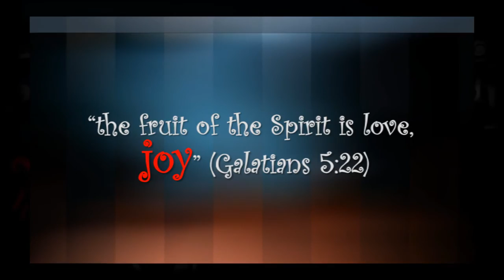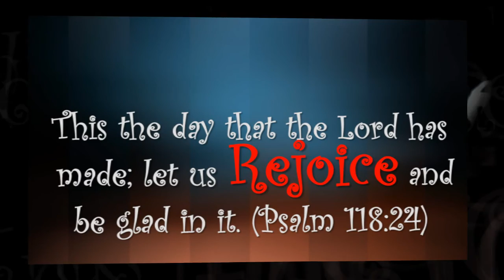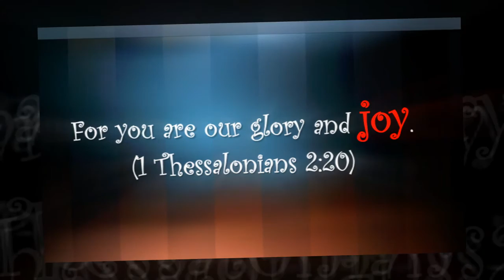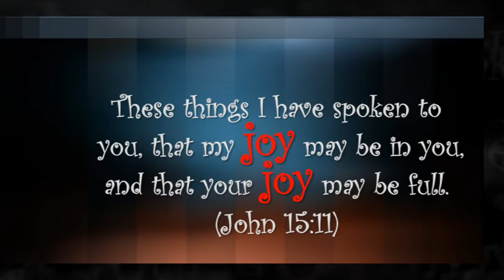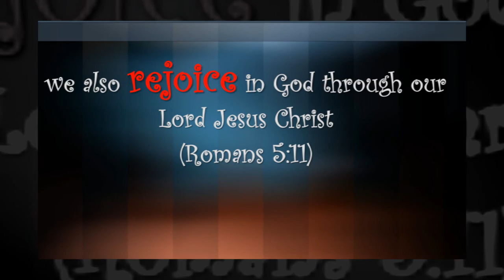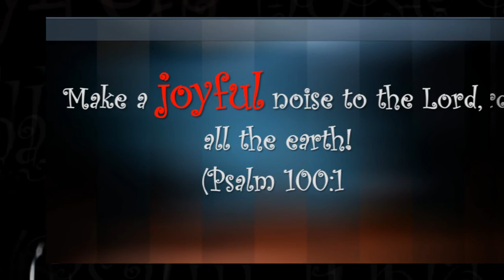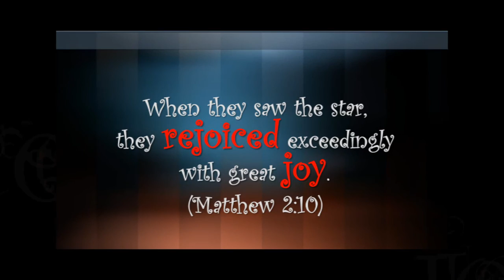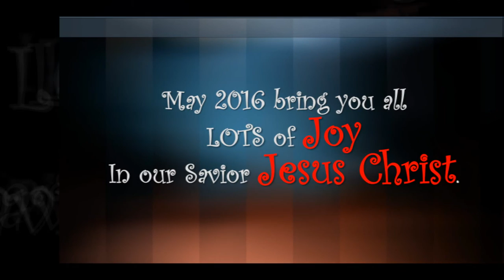Year 2015 Presentation